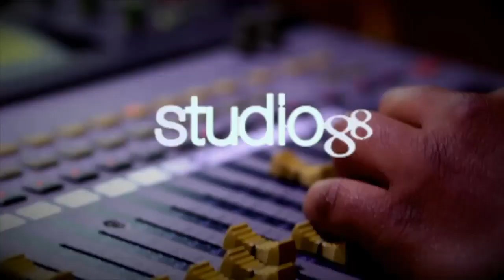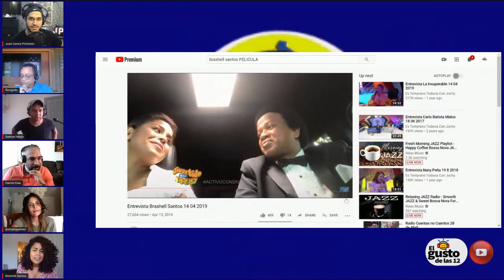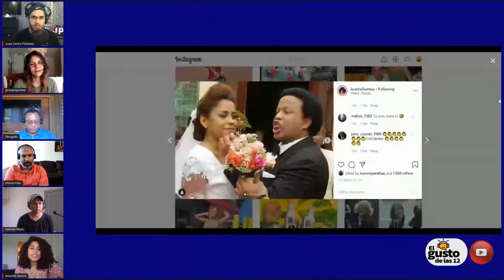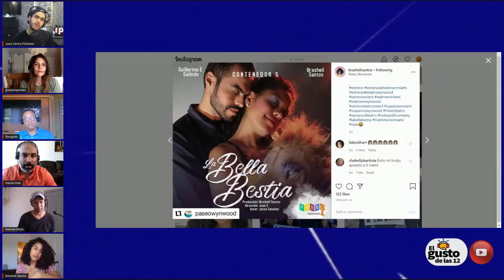Conociendo a Brashell Santos - El Gusto de las 12